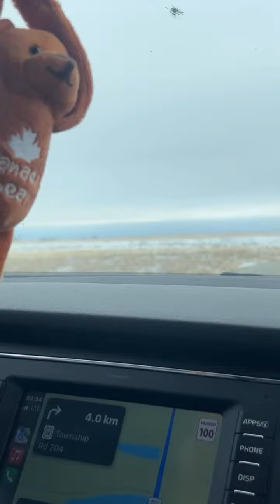Highlight 34:25 - 39:20 from Travel time to visit my Sister, Let’s enjoy the ride/Life guys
TRAVEL TIME TAYO GUYS